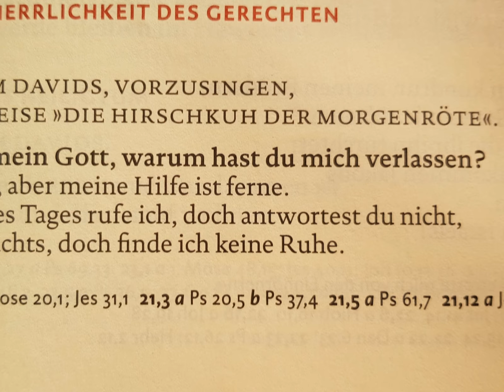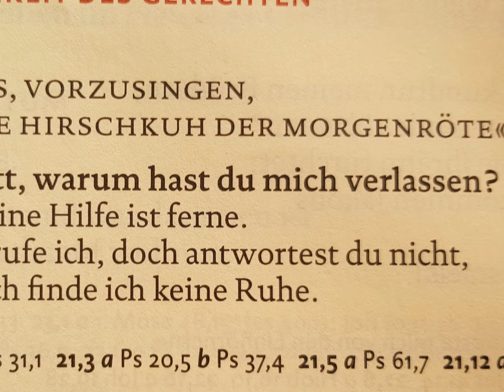Foto-Podcast: Karfreitag (Pfarrer Unz)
Die Karfreitagsbotschaft legt Pfarrer Unz anhand einer alten Jesusfigur aus. Dabei greift er Worte aus Psalm 22 auf.

Eingesendet von der evangelischen Kirchengemeinde Mühlen
So groß der Verlust ist, bis auf Weiteres keine Gottesdienste feiern zu können, so sehr spornt es uns an, als Christen Glauben trotzdem zu leben und in die Welt zu tragen. Wir sammeln und verbreiten erfrischende und tiefgründige Gedanken auch angesichts der Corona-Krise und schaffen Gemeinschaft im Netz.
Landeskirchliche Einrichtungen können den Kanal als Videoplattform für die eigenen Videos nutzen.